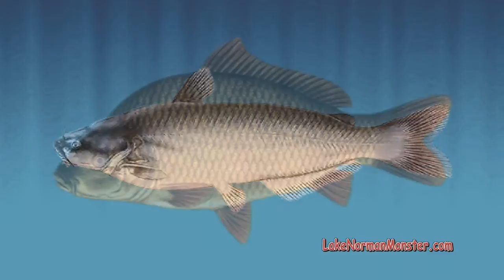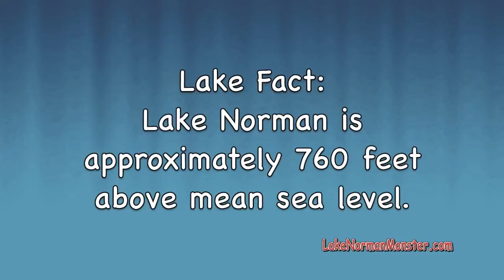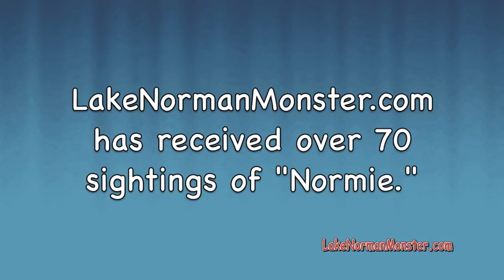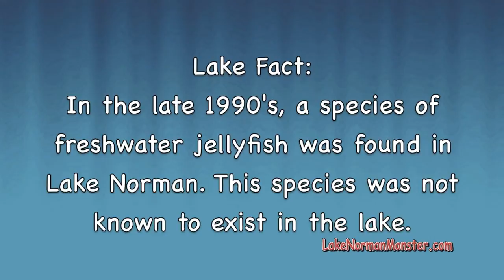Lake Norman Monster - Capt. Gus Interviewed by College Student, Ron Barrantes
College student, Ron Barrantes, interviews Capt. Gus Gustafson about his time on the lake and his opinion on the history of the Lake Norman Monster.